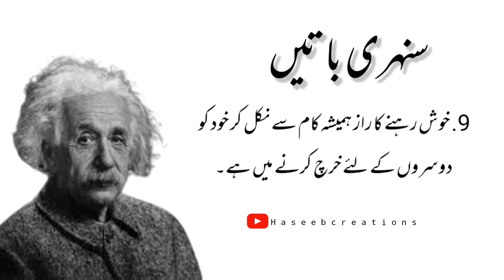urdu Quotes video